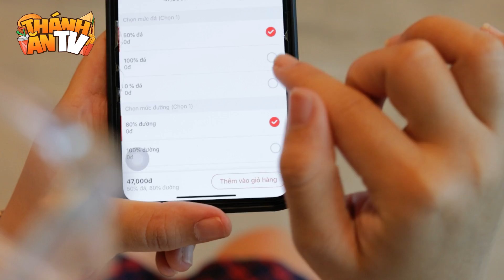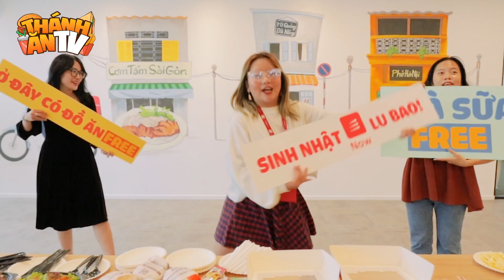LU GIÀU RA SAO? SINH NHẬT NOW BAO CẢ CÔNG TY TRÀ SỮA, GÀ RÁN BURGER... | THÁNH ĂN TV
Khi bạn làm đồng nghiệp của Thánh Ăn và cái kết! 🤣🤣🤣